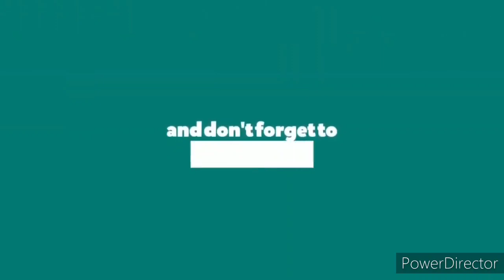Top 10 Most Beautiful Bharwa Mehndi Design 2020|Most watched Bharwa Mehndi design